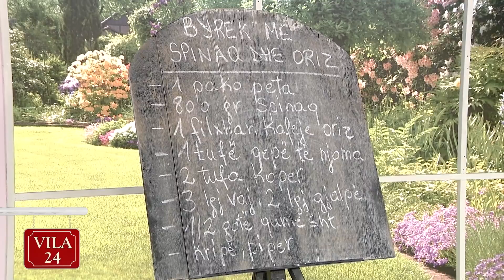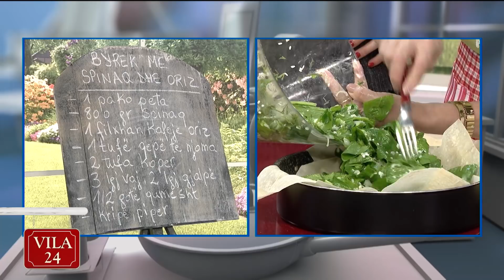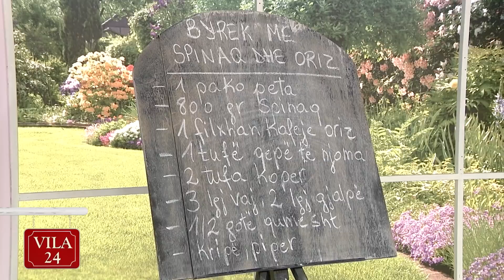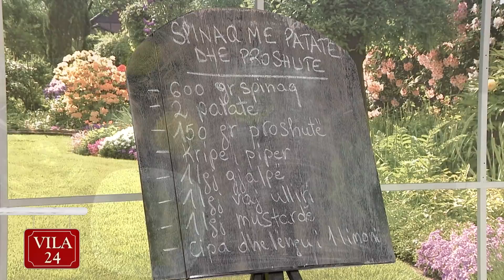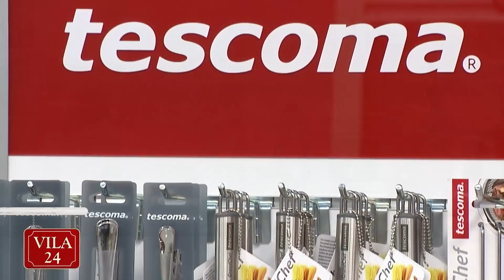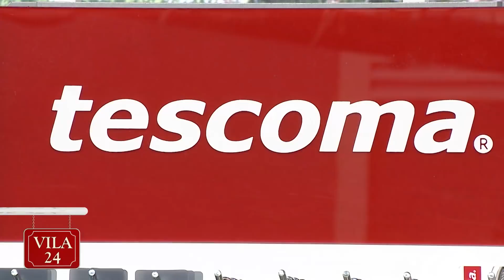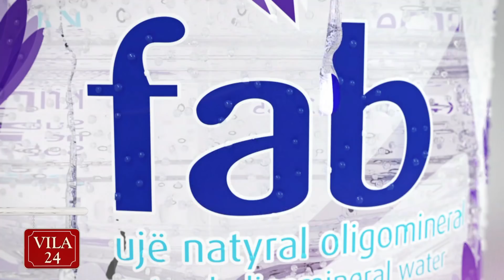BYREK ME SPINAQ DHE ORIZ/ SPINAQ ME PROSHUTE DHE PATATE (Recete nga zonja Katerina)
“Kendi I gatimit” ne News24 – 26 qershor, 2018

BYREK ME SPINAQ DHE ORIZ

1 pako peta
800 gr spinaq
1 filxhan kafeje oriz
1 tufë qepë të njoma
2 tufa koper
3 lgj vaj ulliri
2 lgj gjalpë
½ gotë qumësht

Në një tigan me gjysmën e sasisë së gjalpit dhe vajit të ullirit zbusim qepën e njomë të prerë në uanza të holla. Më pas e largojmë tiganin nga zjarri dhe shtojmë spinaqin dhe orizin.

Pjesën tjetër të gjalpit dhe vajit të ullirit e bashkojmë me qumështin për të spërkatur petët.

Në një tavë të lyer me yndyrë shtrojmë 2-3 petë duke spërkatur secilën me masën e përgatitur me qumësht dhe yndyrë. Vendosim më pas mbushjen me spinaq dhe oriz. Vendosim përsëri 2-3 petë duke i  spërkatur me yndyrë dhe e vendosim byrekun të piqet në temperaturën 180 gradë Celsius për 40-45 minuta.

SPINAQ ME PROSHUTE DHE PATATE

600 gr spinaq
2 kokrra patate
150 gr proshutë
Kripë, piper i zi
1 lgj gjalpë
1 lgj vaj ulliri
1 lgj mustardë
Cipa dhe lëngu i 1 limoni

Në një tigan me gjalpë kaurdisim proshutën të prerë në kubikë. Më pas shtojmë patatet të ziera aldente në kubikë të mëdhenj. I lemë të kaurdisen për pak minuta, më pas shtojmë spianqin. E lemë 1 minutë në zjarr dhe më pas e largojmë gatimin duke e rregulluar me një salce të përgatitur me vaj ulliri, mustardë, kripë, piper, cipë dhe lëng limoni. E trazojmë mirë dhe e servirim të ngrohtë.